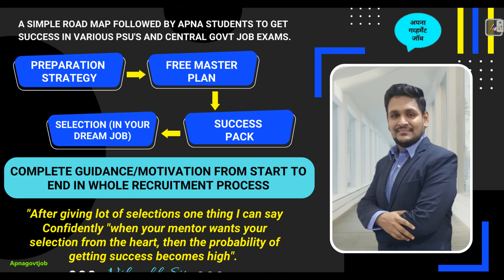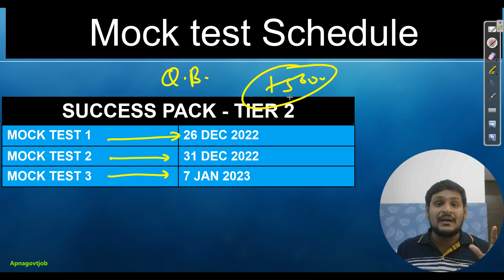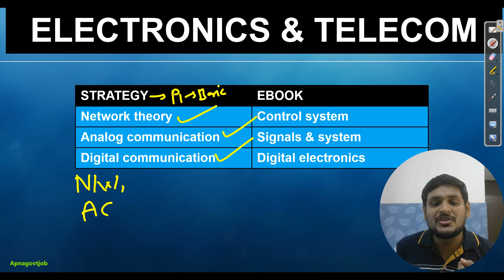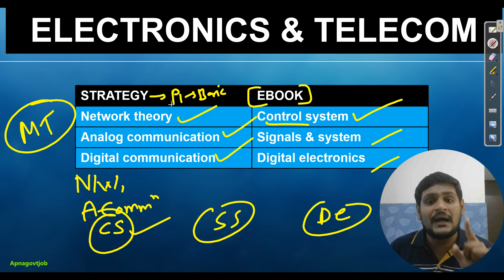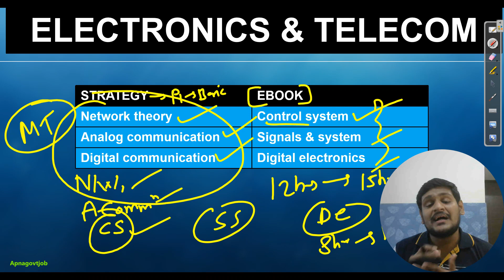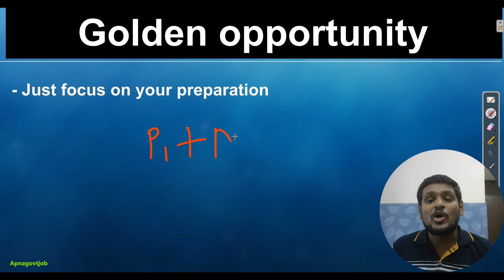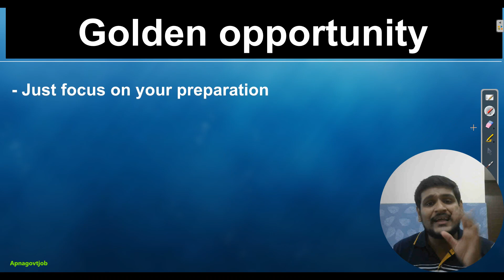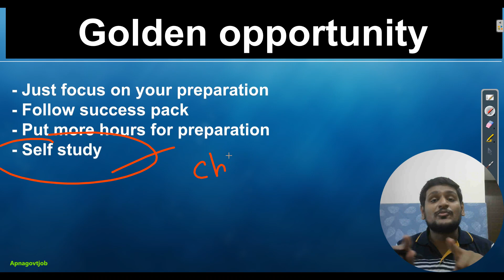HOW TO CRACK DRDO CEPTAM STA B EXAM IN JUST 15 DAYS | STRATEGY FOR ELECTRONICS ENGINEERING POST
- Important Updates
                                      - Current affairs
- much more.